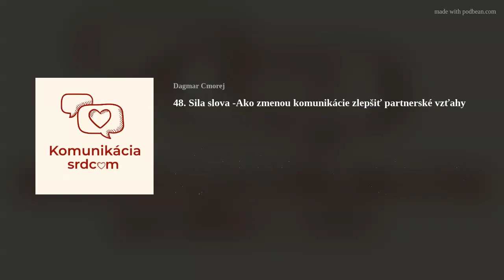48. Sila slova -Ako zmenou komunikácie zlepšiť partnerské vzťahy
Rozhovor s Michalou Ševčík - mentorkou a sprievodkyňou na ceste k autentickému vyjadrovaniu a empatickému počúvaniu. V tomto rozhovore ukázuje spôsob, ako využívať Nenásilnú komunikáciu v dialógu v partnerských alebo kamarátskych konfliktoch. Jej vášňou je nájsť spojenie medzi ľuďmi aj v situáciách, kde sa to zdá už nemožné.